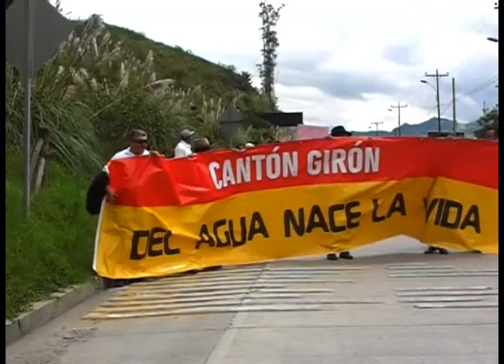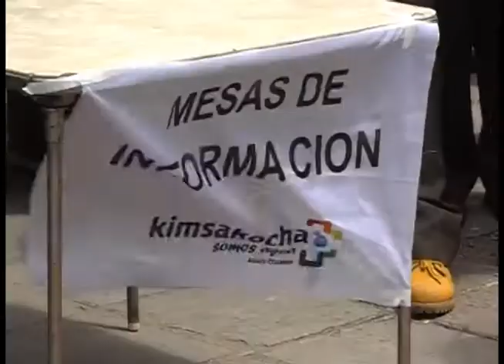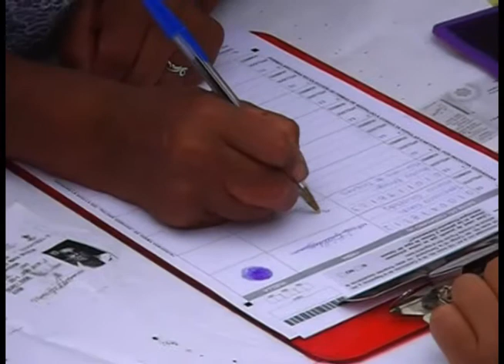El video del inicio de la recolección de firmas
Como se lo había anunciado, con una marcha que arrancó desde la comunidad de Santa Marianita, personas opuestas a la minería iniciaron la recolección de firmas para que se haga un llamado a consulta popular en la que la ciudadanía gironense se pronuncie si es que quiere o no extracción minera en las fuentes de Quimsacocha.